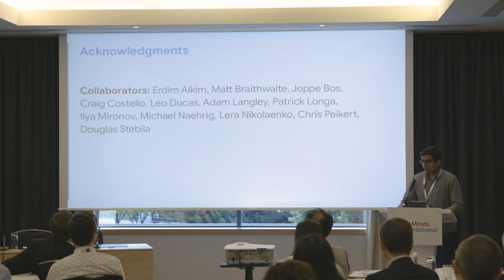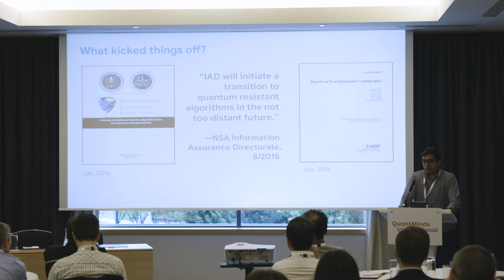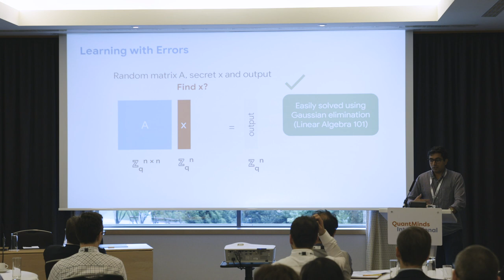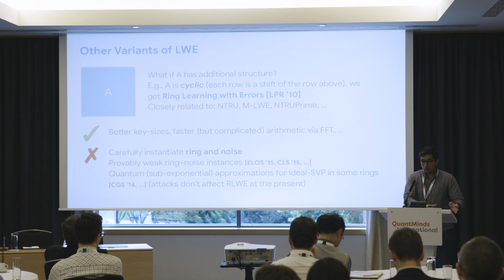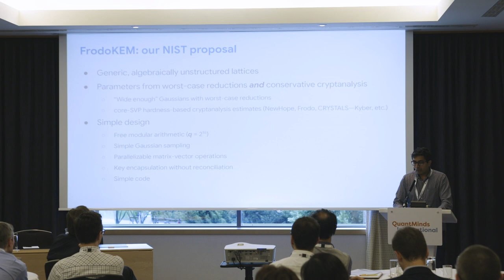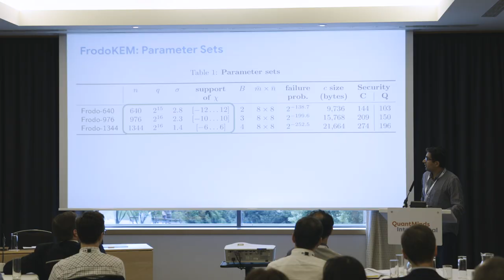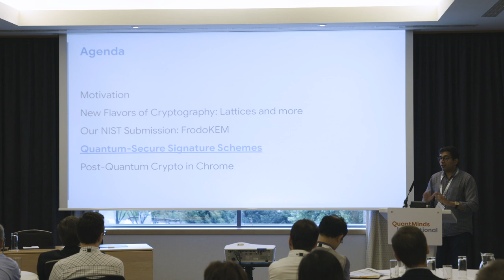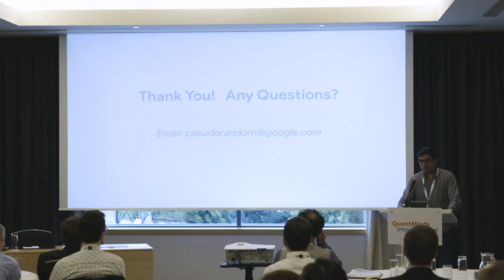Cryptography in the quantum age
Ananth Raghunathan, Senior Research Scientist at Google presents the challenges facing cryptography when quantum computers become viable, and shares the state-of-the-art work done by academics, industry, and standards bodies on building quantum-secure cryptosystems for the future at QuantMinds International 2019.

Visit the QuantMinds365 blog for more exclusive interviews and thought leadership